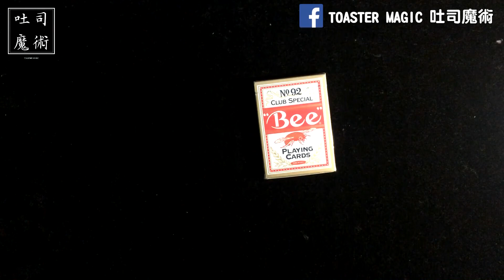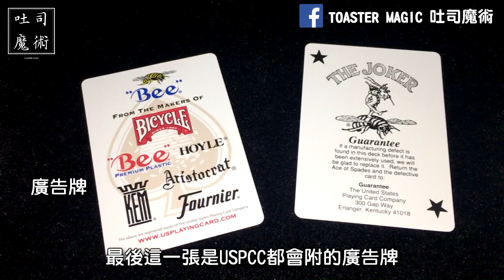隔壁書局就有賣! Bee No.92 蜜蜂牌介紹 │ 吐司魔術